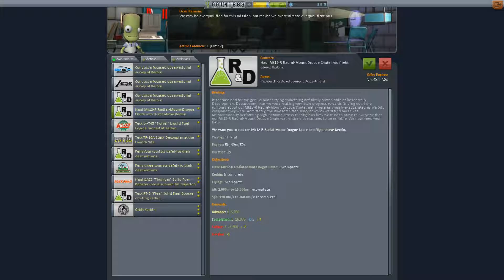Starting from Scratch! - Kerbal Space Program #3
After a series of small unfortunate events, which led to the deaths of two astronauts, I decided to restart our mini campaign. And, in less than an hour, we made it further than we were previously.